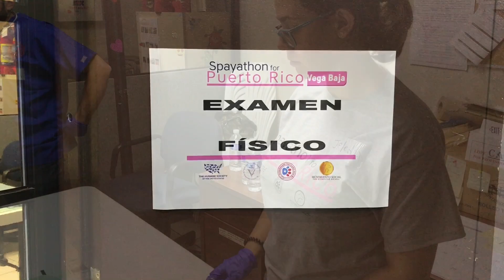6to Spayathon for PR en Vega Baja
@Spayathon For Puerto Rico en el Gimnasio Municipal de Vega Baja Rodrigo  “Guigo Otero Suru en Tortuguero que por los próximos días 21, 22 y 23 de febrero se estará llevando clínicas de esterilización para mascotas (Perros y Gatos) estarán atendiendo diariamente aproximadamente entre 130 a 150 mascotas todo depende de la evaluación.

Agradecemos a todos los Voluntarios por el gran esfuerzo que realizan a través de del Spayathon, The Humane Society of the United States Movimiento Social Pro Bienestar Animal